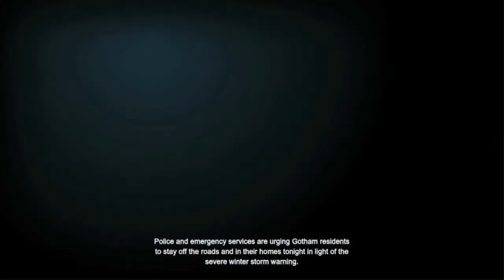Batman Arkham Origins: Walkthrough Part 1 Blackgate Prison - Wii U Gamepad Live Commentary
Batman: Arkham Origins features an expanded Gotham City and introduces an original prequel storyline set several years before the events of Batman: Arkham Asylum and Batman: Arkham City, the first two critically acclaimed games of the franchise; Taking place before the rise of Gotham City's most dangerous criminals, the game showcases a young and unrefined Batman as he faces a defining moment in his early career as a crime fighter that sets his path to becoming the Dark Knight; As the story unfolds, players will meet many important characters for the first time and forge key relationships.

Developer: Warner Bros. Games Montréal and Splash Damage Multiplayer

Villain List - Black Mask, Deathstroke, The Penguin, Deadshot, Joker, Bane, Anarky, Copperhead, Firefly, Mad Hatter, Lady Shiva, Riddler